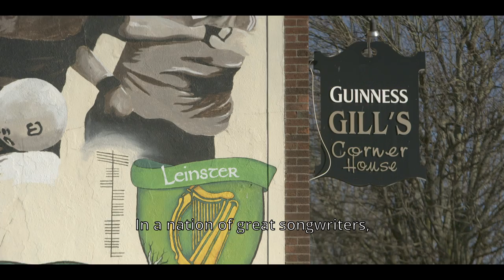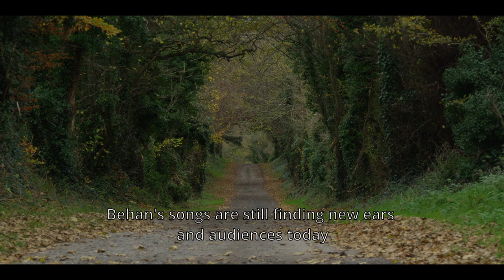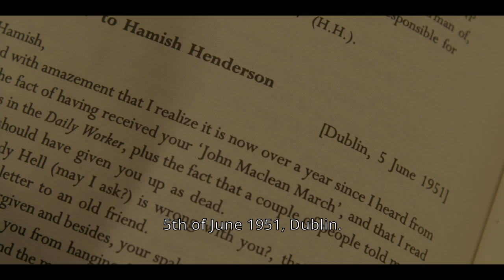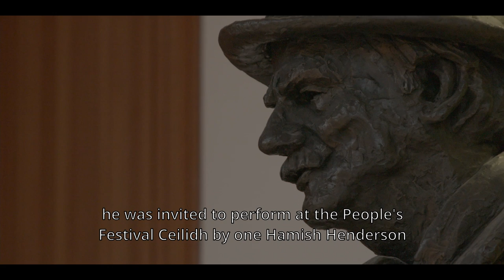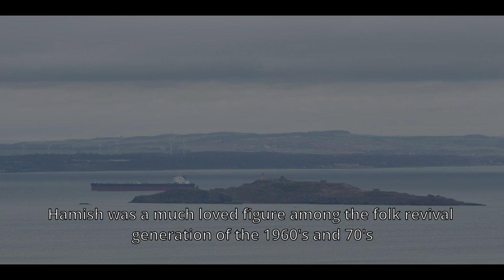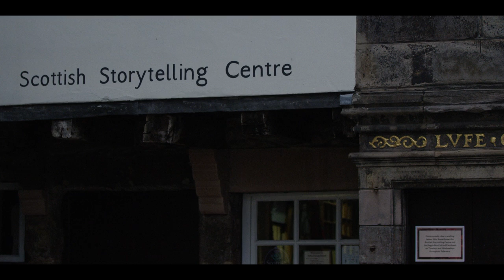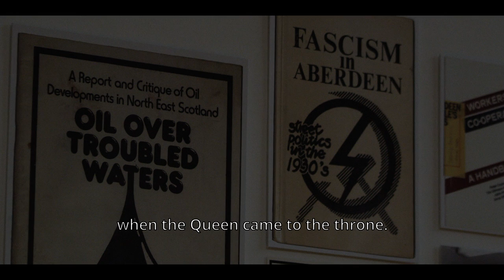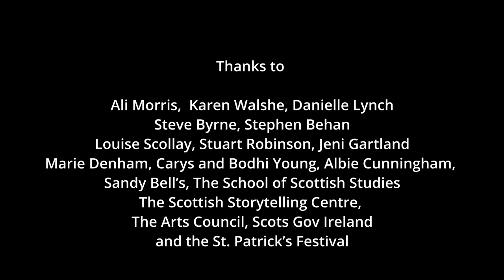SPF TV: Abair - Dominic and Hamish feat Chris Miles & The Mary Wallopers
Traditional singer and producer Macdara Yeates travels to Dublin, Dundalk, Edinburgh and Fife to explore the influence of Scottish writer Hamish Henderson on one of Ireland’s most celebrated folk songwriters, Dominic Behan.

Setting off from the Behans’ childhood home of Russell Street in Dublin, Macdara meets Fergus Whelan, historian and personal friend of Dominic and, in Dundalk, ballad group The Mary Wallopers, to discuss the influential Dubliner, his life and his songs.
In Scotland, Macdara meets with acclaimed ‘bothy’ singer Chris Miles to discuss Behan and Henderson’s camaraderie in Scotland, Henderson’s storied life and career as a poet, war veteran and political activist, and Dominic’s eventual settling and death in his adopted home of Glasgow.

Directed by Bob Gallagher
Produced and Curated by Macdara Yeates
Commissioned by St. Patrick's Festival 2022

ABAIR
ABAIR is an annual multimedia project exploring the oral traditions of Ireland taking place as part of the St. Patrick’s Festival. Now in its fourth year, the 2022 programme looks to our closest neighbours in Scotland, Wales, France and Spain to examine their place in Irish song and story.